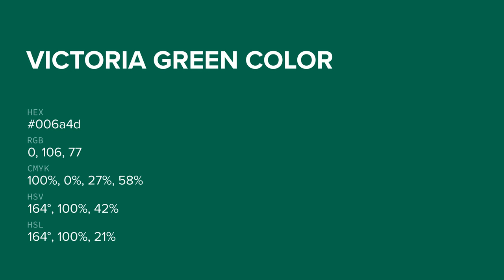Victoria Green color 006a4d hex color - Green color - Warm color 006a4d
What color is Victoria Green ? 006a4d hex color - Green color - Warm color 006a4d

Hex 006a4d Color Code is also known as Victoria Green color.